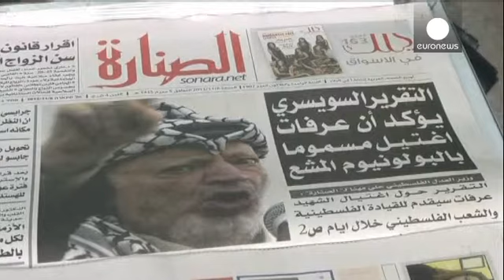İsrail ile Filistin arasında Arafat bilmecesi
Barış görüşmeleri sürecinde olan İsrail ile Filistin arasında Yaser Arafat'ın ölümünün...

Barış görüşmeleri sürecinde olan İsrail ile Filistin arasında Yaser Arafat'ın ölümünün bir suikast olabileceği iddialarının güçlenmesi üzerine soğuk rüzgarlar esiyor. İsviçreli araştırmacılar Arafat'ın ölümünün zehirlenme sonucu gerçekleşmiş olabileceğini iddia ederken, Rus araştırmacılar bunun için yeterli kanıt olmadığını söylüyor. Filistin'de Arafat'ın ölümünü soruşturan komisyonun başkanı Tevfik Tiravi ise Arafat'ın ölümünde İsrail'in parmağı olduğuna emin:

"Yaser Arafat suikastinde ilk, öncelikli ve tek şüpheli olarak İsrail'i düşünüyoruz."

İsrail tarafı ise bu iddiaları kesin bir dille reddediyor. Dışişleri Bakanlığı Sözcüsü Yigal Palmor, hedef tahtasına oturtulmaktan şikayet ediyor:

"Anlatabildiğim kadar açıkça anlatmaya çalışacağım: Yaser Arafat'ı İsrail öldürmedi, nokta. Bu bu kadar basit, daha da üzerine gidilecek bir şey yok. Bizim bu konuda yapabileceğimiz bir şey yok. Filistinliler en küçük bir kanıt dahi olmadan bize yönlendirdikleri tüm bu temelsiz suçlamaları bir kenara bırakmalı çünkü artık yeter. Kesin ve kati olarak bizim yapabileceğimiz, bizimle ilgili hiçbir şey yok."